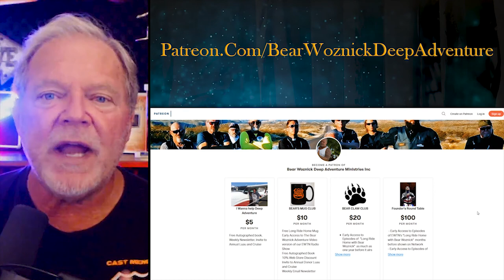BWA442 Clip Bob Kroll